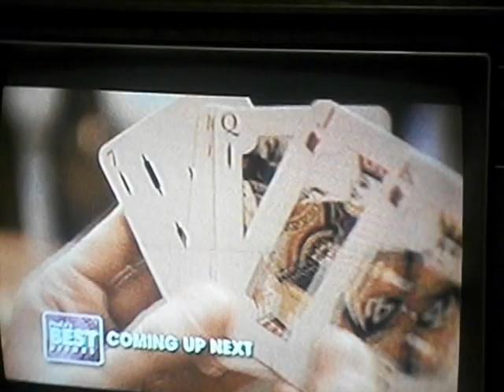Taylor Hicks "COOKS" with Paula Deen